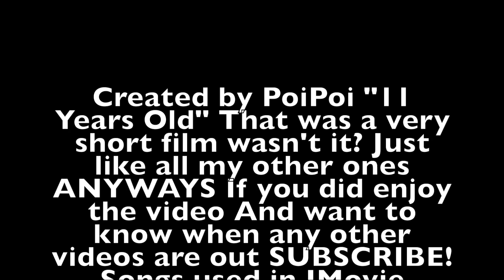Rey's Speeder Set - 75099 Build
Created by PoiPoi "11 Years Old" This set contains 193 pieces took me over an Two HOURS to build this small set because of me having to take pictures!